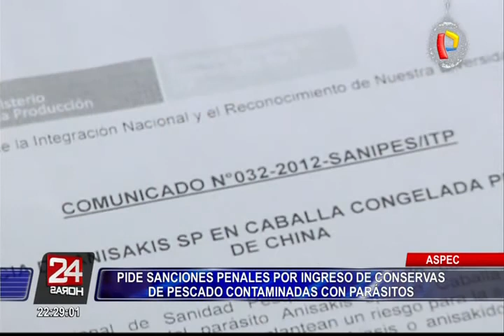ASPEC: piden sanciones por ingreso de conservas de pescado con parásito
Luego de que hace algunas semanas atrás, se reportara la presencia de gusanos parásitos, nakisakis, en enlatados de sardinas y de caballa, la Asociación de Protección al Consumidor (Aspec) exigió la máxima sanción contra el órgano responsable.

Según Crisólogo Cáceres, presidente es la Asociación indicada en líneas anteriores, los representantes del Ministerio de la Producción, debieron separar de su cargo al director del Órgano Nacional de Sanidad Pesquera (Sanipes), dado que la empresa no ha cumplido con la función de una agencia sanitaria a cabalidad,

Además, Cáceres afirmó que Aspec evalúa realizar una encuesta de los casos de intoxicación producidos desde que se emitió el decreto de urgencia que permitiese ingreso de productos contaminados.